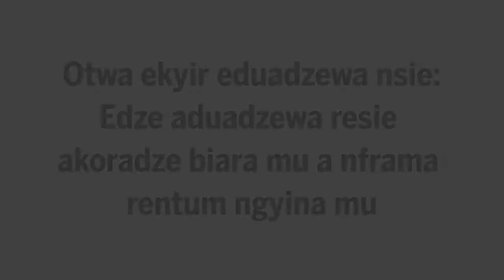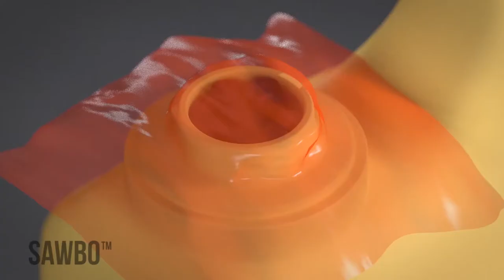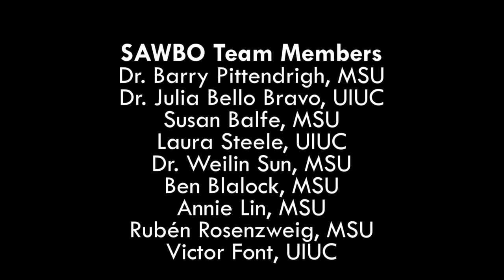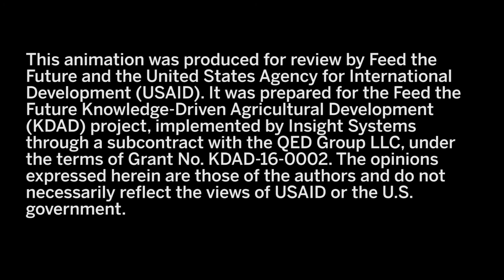Otwa ekyir eduadzewa nsie: Edze aduadzewa resie akoradze biara mu a nframa rnetum ngyina mu (Fante)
Otwa ekyir eduadzewa nsie: Edze aduadzewa resie akoradze biara mu a nframa rnetum ngyina mu

This animation explains how to avoid insect damage when storing beans after harvest using a locally available, airtight container. Beans can be stored in an airtight container for long periods of time safely. The container being used must be completely clean and free of any contaminants. It can never have been used for any hazardous materials such as fuel or pesticides.